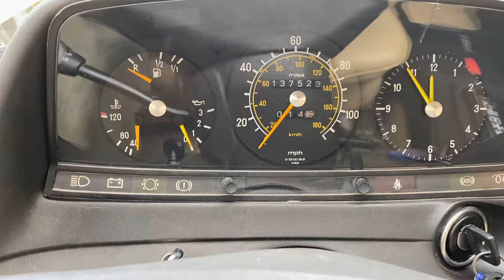82 Sun Yellow cord start